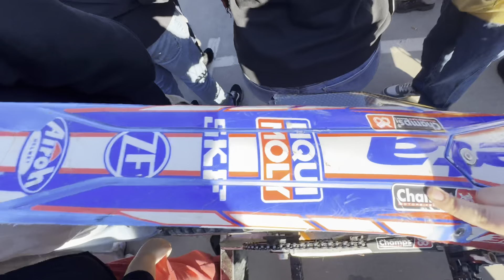VLOG 6 🔥 DRIFT SHOW 🔥 NIÑOS ESTRELLA y ESCAPES A TOPE 💨 ⭐️@atiladrift